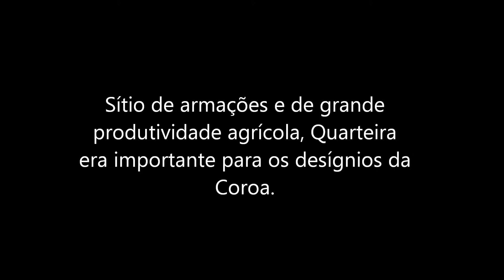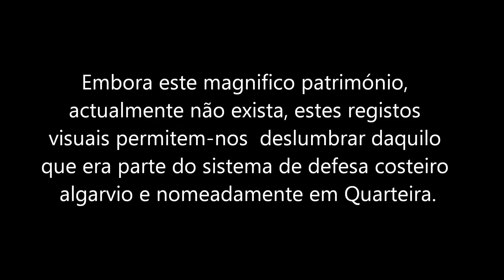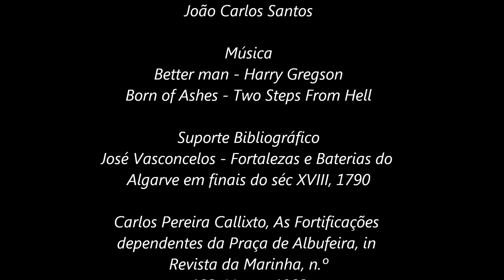Fortificações de Quarteira